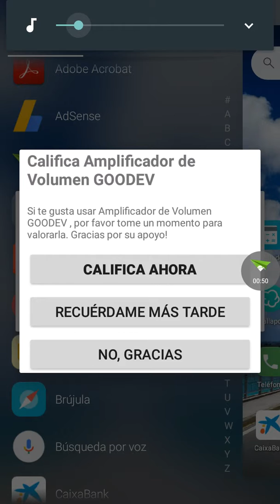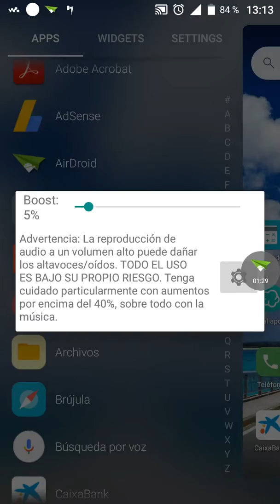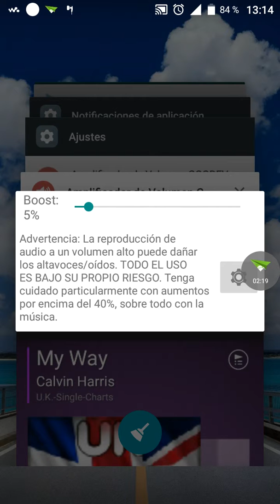Android: aumentar volumen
Android 6 @conoceawindows